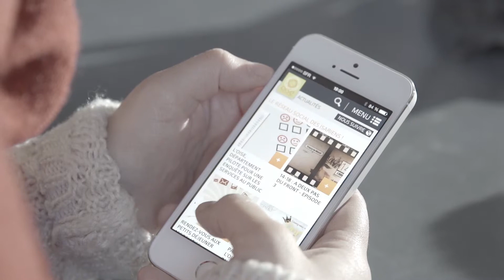Made in 60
De nombreux produits d'exception, de par leur prestige, leur forte popularité ou leur singularité, sont fabriqués dans l'Oise.
Les entreprises isariennes tirent leur épingle du jeu. Que l'activité s'appuie sur les technologies nouvelles ou la tradition, le "Made in 60" s'exporte partout en France, en Europe et dans le monde.